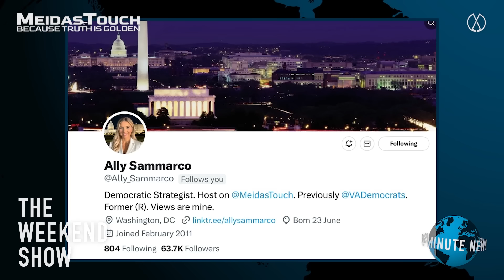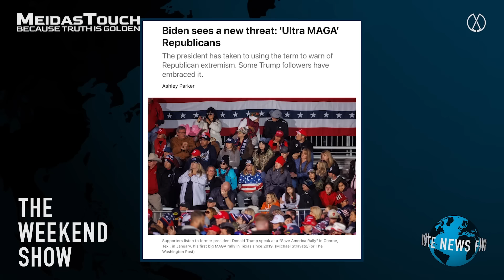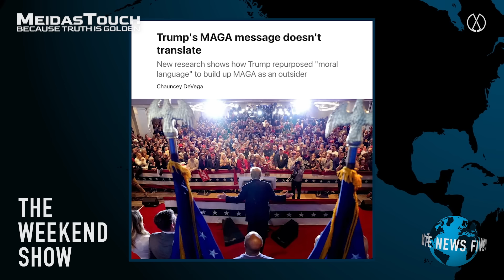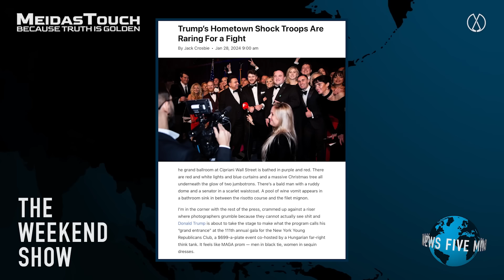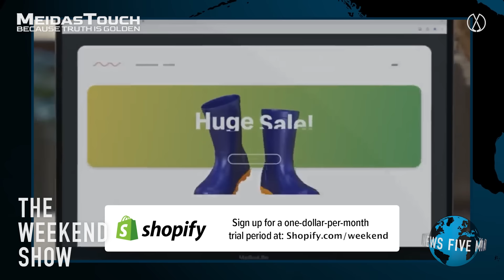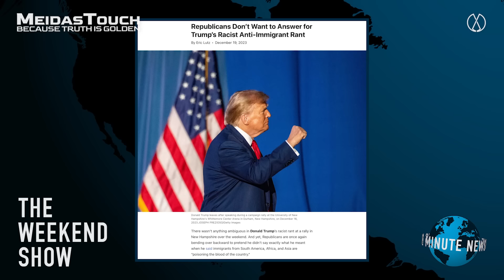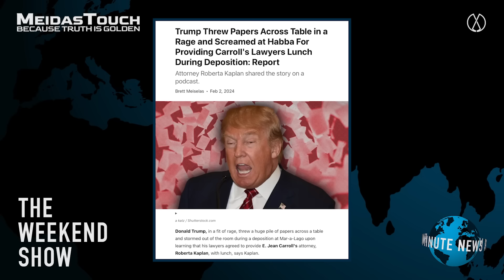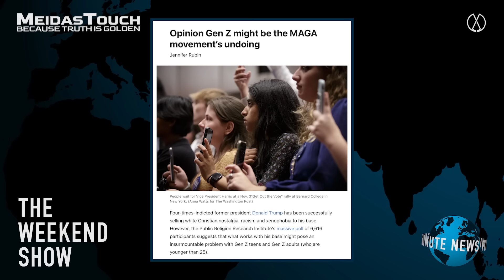Former Republican Ally Sammarco on the chances of further defectors who reject Trump over his lies.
As Trump’s popularity appears undented in light of multiple criminal charges, former MAGA Republican Ally Sammarco joins Anthony Davis to discuss the likelihood of further defectors who choose democracy over dictatorship - only on The Weekend Show.

to get this exclusive offer!